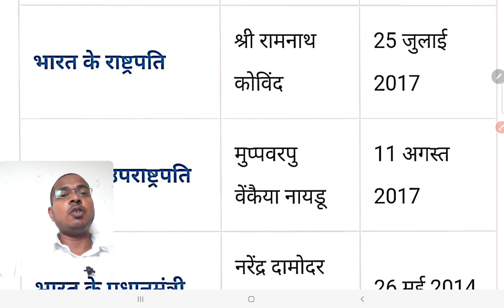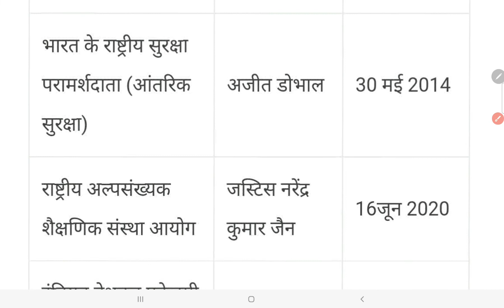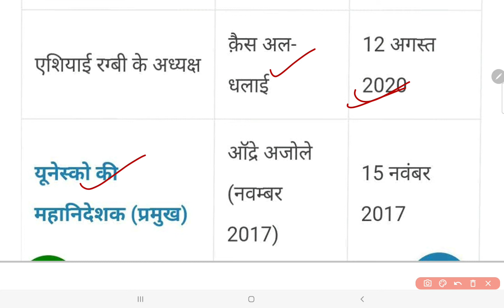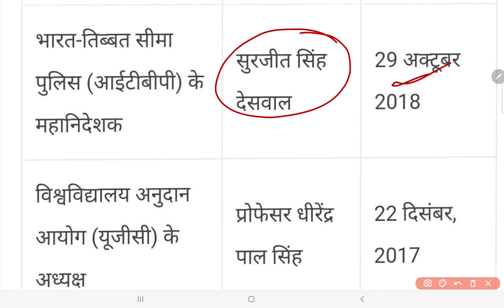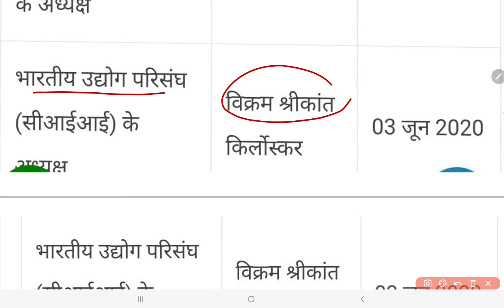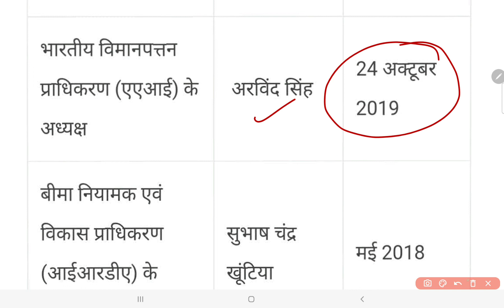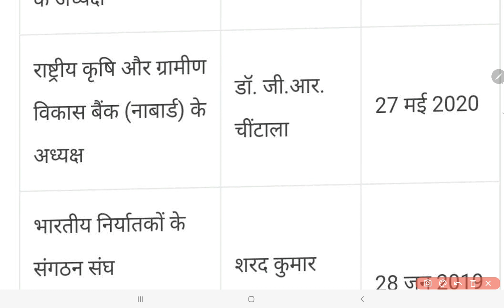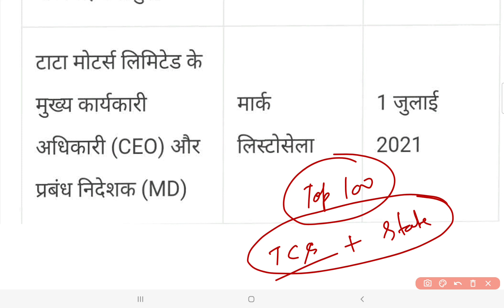भारत और विश्व मे कौन क्या है? जून 2022 तक अपडेट।सभी परीक्षा में बार बार आने वाला प्रश्न।